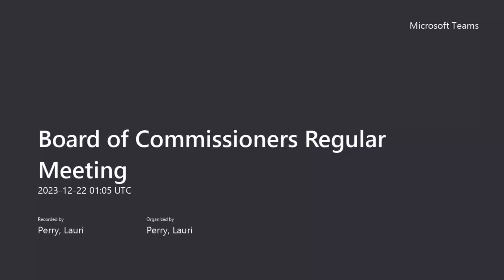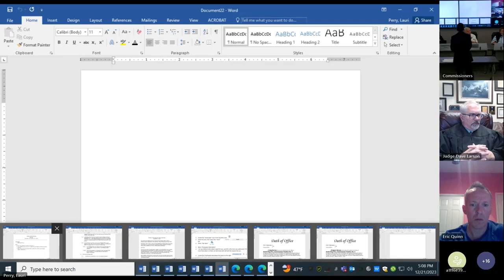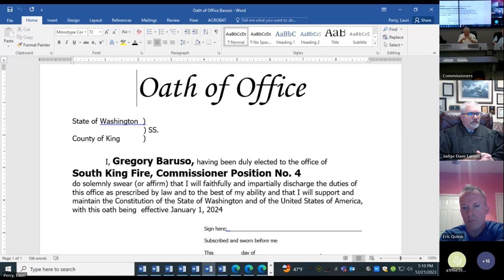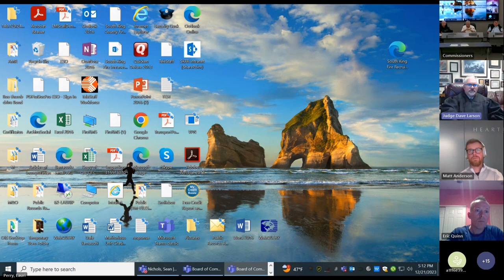Board of Commissioners Regular Meeting Dec 21, 2023 Part 1 Meeting Recording 1